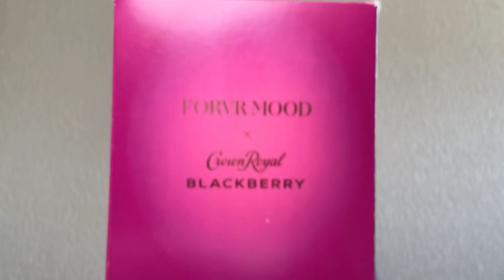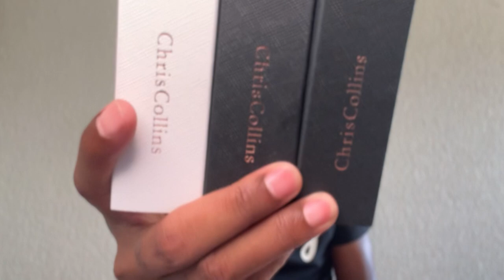INFLUENCER EVENT REVIEW | BROWN SUGAR BABE, FORVR MOOD, CHRIS COLLINS, JUSBOX CARIOCA HEART!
*All of my videos (for now) are unedited. No script. Just me being my weird self. lol!

Much Love to YT: FABFINDSBYKETRA for such an amazing event!